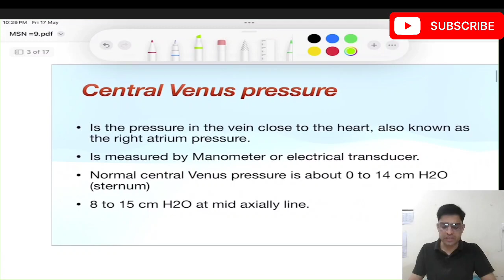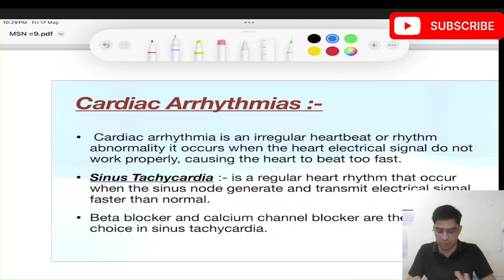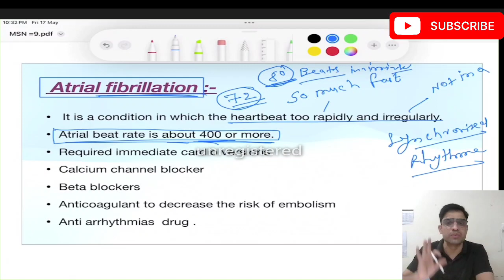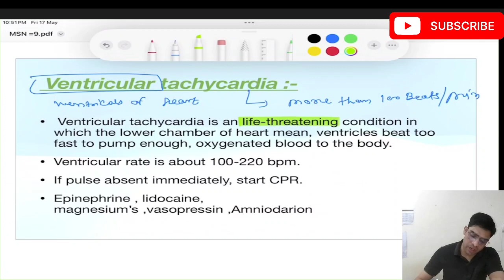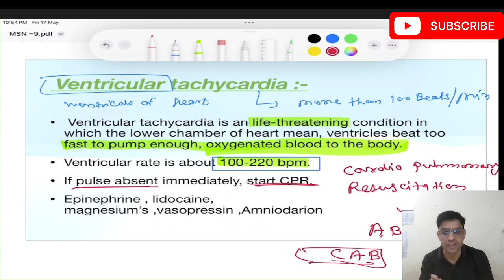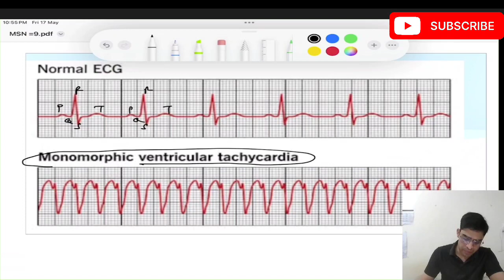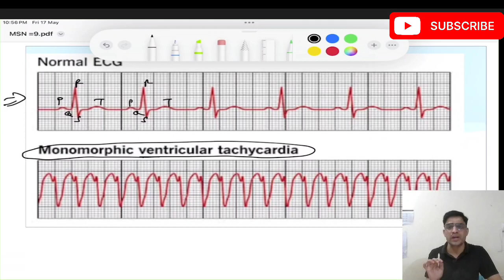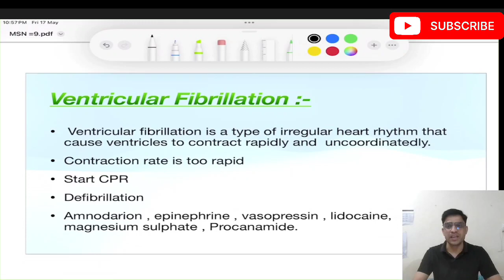Crash Course of MSN For AIIMS NORCETEXAM & ESIC, DSSSB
The Medico Nursing Classes are entitled and oblige to provide qualitative and comprehensive lecture videos for nursing officer recruitment exam preparation for upcoming NORCET exam in September 2024.